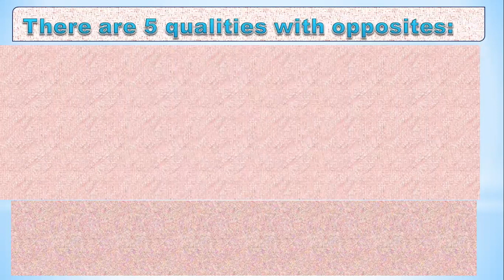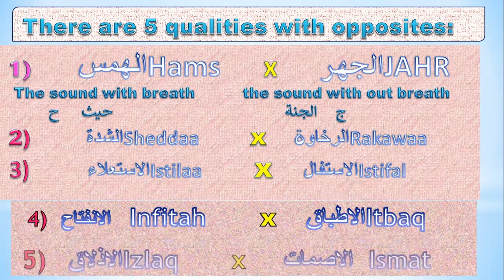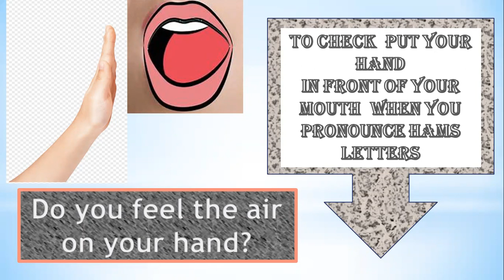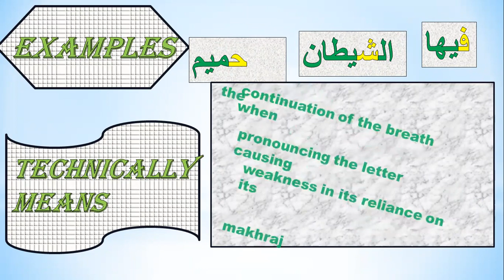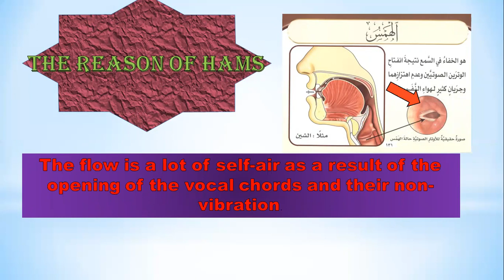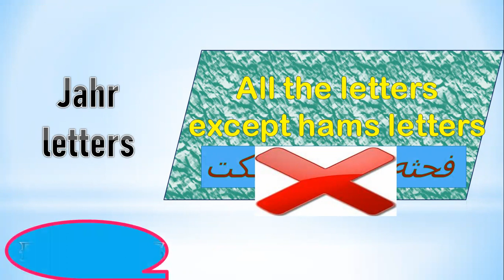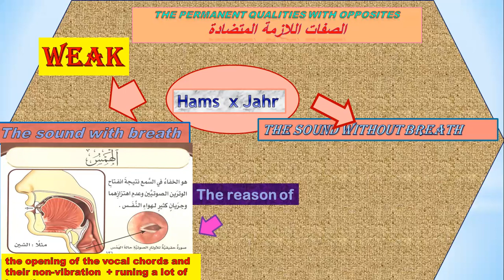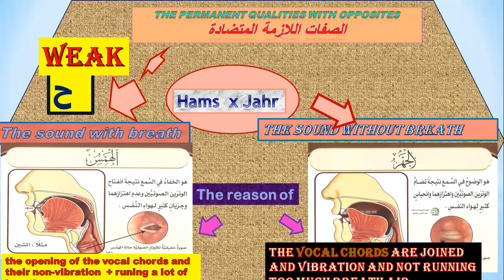The permanent qualities with opposites(Al Hams& Al Jahre)الصفات اللازمة المتضادة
In this vedio you will learn the first quality with opposite--- its AL Hams and Al Jahr you will learn:
1- the meaning of hams
2- Hams letters
3- The differents between hams and Jahr
4-How to pronounce hams letters? the same points ,you will learn about Jahr
the link for the channel: